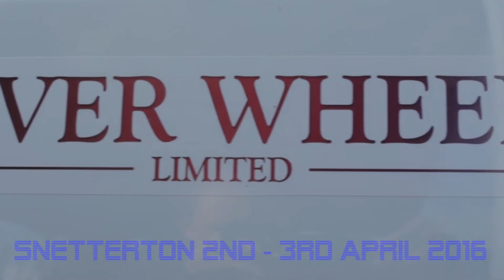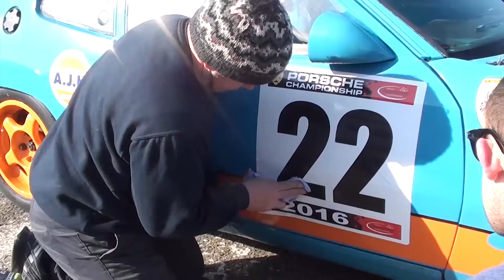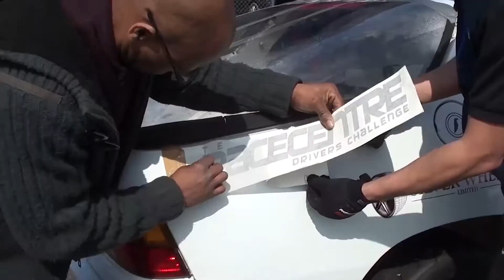NB Productions - Porsche Championship 2016 - Snetterton 2nd-3rd April 2016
NB Productions presents Race 1 of the 2016 season at Snetterton race course. This year there is coverage from 2 drivers! Jamie Callender and a big welcome to Darren House!